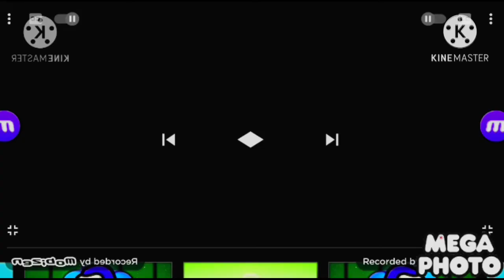Full Best HTVC Pinkie Pie Logos In Slow Voice Effects